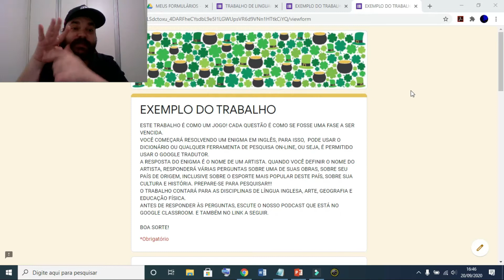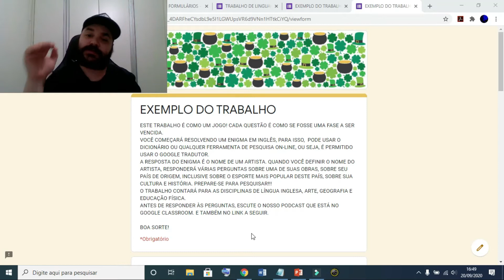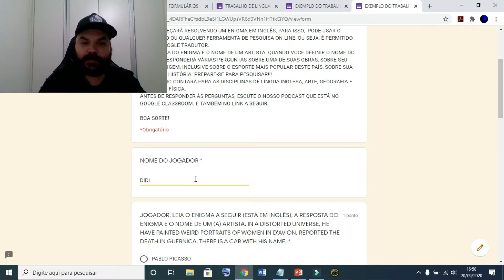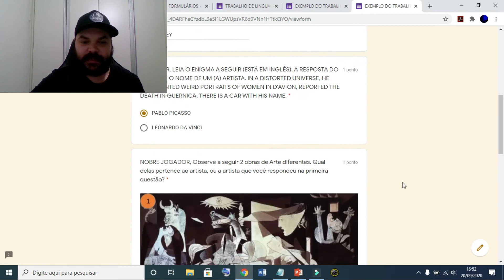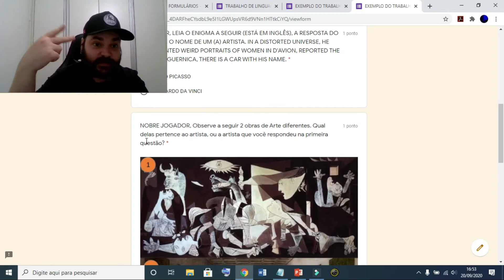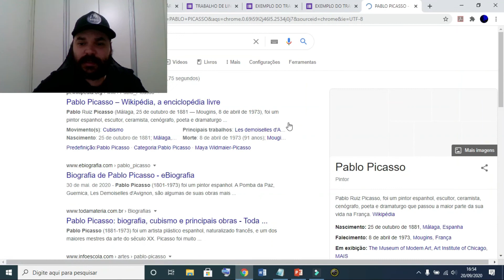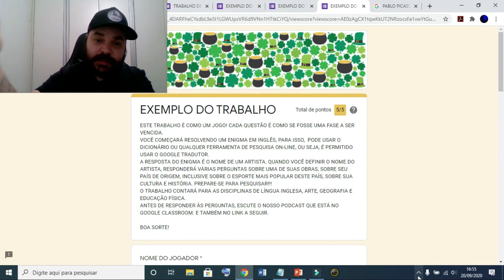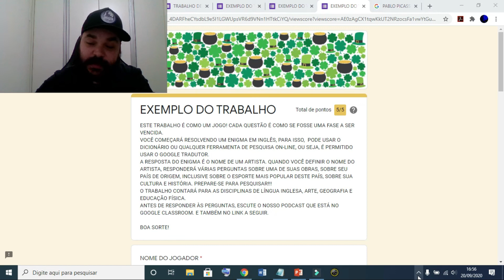METODOLOGIAS E INSTRUÇÕES PARA O TRABALHO INTERDISCIPLINAR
6º ANO
ARTE, LÍNGUA PORTUGUESA, LÍNGUA INGLESA, EDUCAÇÃO FÍSICA, HISTÓRIA E GEOGRAFIA
7º ANO
8º ANO
ARTE, LÍNGUA INGLESA, EDUCAÇÃO FÍSICA E GEOGRAFIA
9º ANO